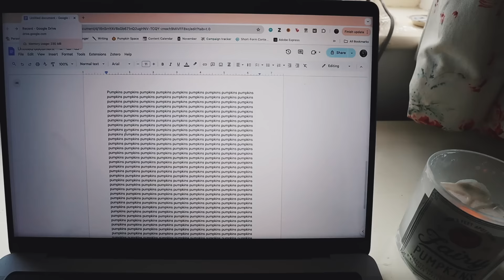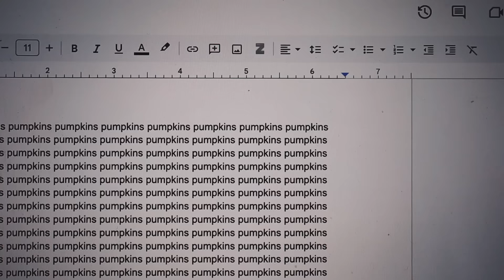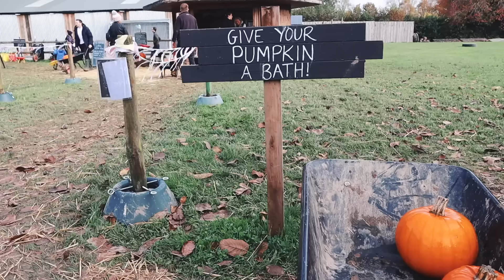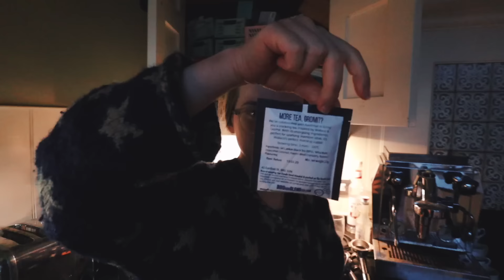the life of a pumpkin enthusiast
another rather absurd video, which I thoroughly enjoyed making.

note: the beautiful pumpkin and vampire drawing in one of the frames is by @barnaclesandmoss on pinterest (if you wanted to look at their other drawings).